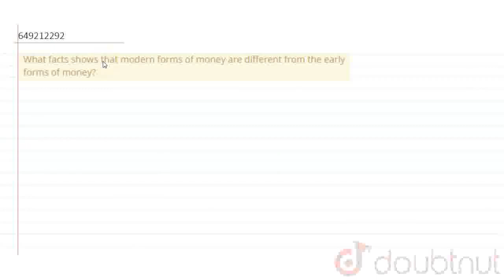What facts shows that modern forms of money are different from the early forms of money? | CLASS...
What facts shows that modern forms of money are different from the early forms of money?
Class: 12
Subject: SOCIAL SCIENCE
Chapter: WEB QUESTIONS
Board:USER_ASKED

👉 Have Any Query? Ask Us.